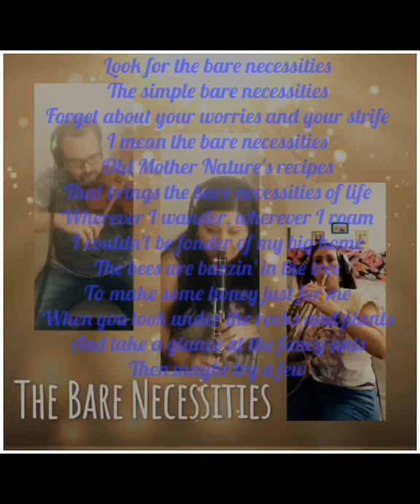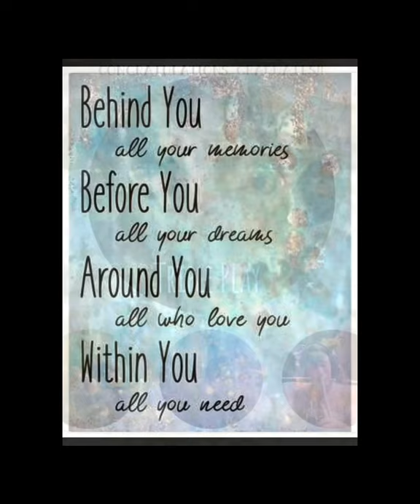Featuring Triple Play Music!!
Triple Play is comprised of 3 🎶 professional musicians, educators and influencers. Our mission is to share the healing power of music through performance, youth (any age) education and inspiration! If you love what you hear, see or feel from watching this, please contact to order a personalized videogram, live performance, arrangement, composition, calligraphy work, lesson, masterclass, small or large ensemble, a DJ, workshop etc.

Always remember, the sun is rising every day for us to see the beauty, hear the sounds and allow us to live. Let’s live together through music!

***Musicians:
 Steve Huber is a Juilliard graduate and former violin student of the world renowned teachers Dorothy De Lay and Sally Thomas. After a successful career as a symphony violinist he has relocated to L.A. in order to focus more on composing, arranging, and recording/performing as a session violinist. His compositions have been performed by the Juilliard Pre-College Orchestra, Key West Symphony, and Fort Worth Symphony. Current projects include arranging and leading the string section for Bollywood icons Salim and Sulaiman Merchant in concert, writing scores for short films, and performing as a member of the rock band The Pirates Charles.
Musician Shelby Huber was born and raised in Southern California, playing the clarinet for over twenty years and performing in concerts throughout the United States. Currently she performs in ensembles such as the Temecula Valley Symphony, Center Stage Opera Orchestra, and the Pacific Opera Project. Shelby also loves Irish music and performs on her Irish flute in a musical duo called Celtic Camerata. Aside from performing, Shelby is a very passionate music educator, and has spent the last 10 years sharing her love of music with her students ranging in age from babies to adults. Shelby recently moved to Menifee and is committed to being musically involved in her new community with both teaching and performing! To find out more information about Shelby, her calligraphy work or her cats, you can visit her
Founder and CEO of Tawnee Lynn Music Services.

Internationally accomplished performing artist with a music services business. Advocate of her singing dog, Booker. Recently, can be heard on Disney’s latest soundtrack and cinematic installment of Star Wars; Rogue One, the 2017 AMA's with 2018 Grammy Winners Portugal. The Man or most recently Ariana Grande at the 2020 Grammy's. Lillo’s professionalism, diverse musicality and dynamic horn abilities have allowed her such opportunities as French Horn soloist in the Tony Award winning Broadway show, Blast, participating in national music tours such as Shockwave and Josh Groban.

Lillo’s precise ability to hire professional orchestras and to deliver to high profile clients has earmarked her among the finest of modern day music business entrepreneurs. By demand, Tawnee Lynn Music Services LLC is working to expand the reach of the music industry, allowing for more creative and streamlined opportunities for professional musicians.

Tawnee received her education and training from the University of Arizona, earning a Bachelor’s Degree in horn performance. Additional studies in horn performance earned her a Master’s Degree from the University of Southern California. She was raised with a family of 5 children whom have recently expanded to include 9 nieces and nephews. Her boyfriend who is an athlete, a coach and a mentor has a family including 11 siblings, all but one younger.

**If this video helps you/someone you know, or put a smile on your face, a contribution of any amount would be much appreciated!  All contributions go straight to the music industry.
Please write which video you are contributing to.  Thank you so much for your interest, your support and your time!